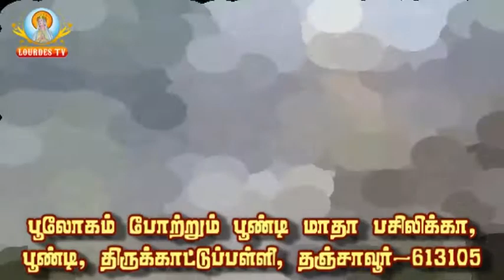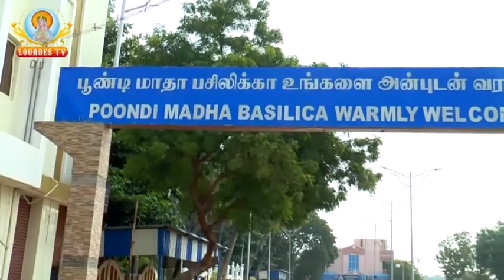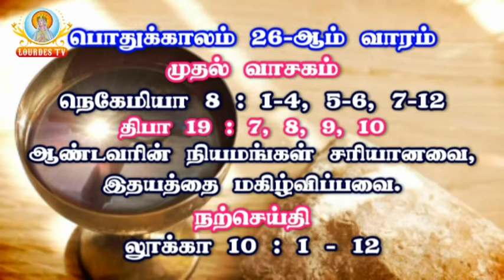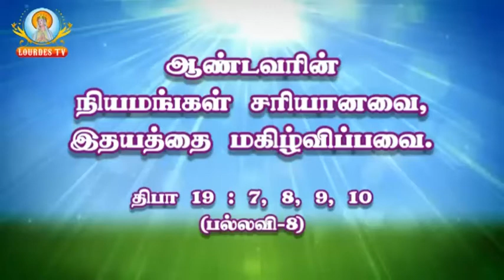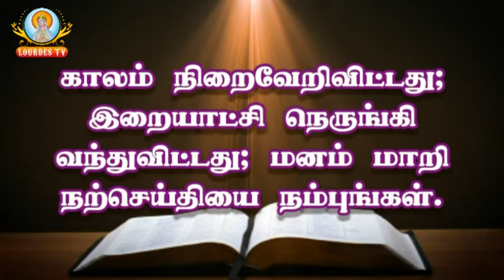Poondi Matha Basilica_Poondi_05-10-2017_Part-01